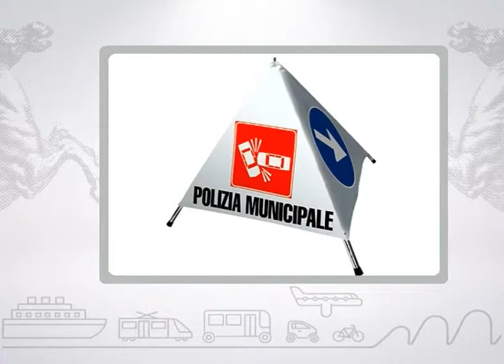Muoversi in Toscana Info - Edizione delle 10.00 del 21 giugno 2017